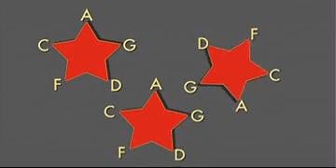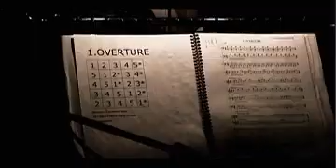猴 Monkey Journey To the West 2008 Pt 1 -Fei Zhenxiang as Monkey King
猴 Monkey Journey To the West 2008  Pt  1
Damon Albarn  and Jamie Hewlett  ,
Fei Zhenxiang as Monkey king